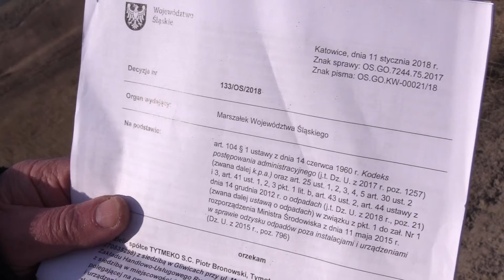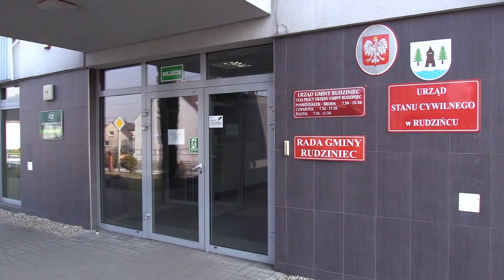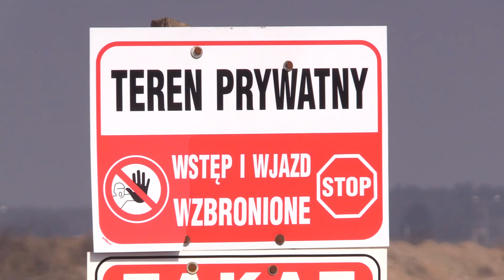O krok od katastrofy ekologicznej! 02.03.2018